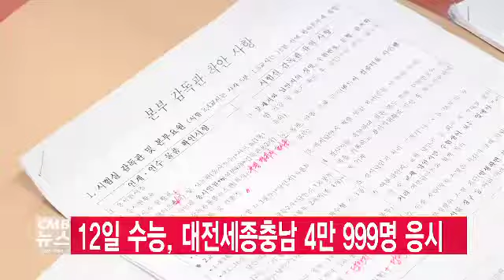12일 수능, 대전세종충남 4만 999명 응시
12일 수능, 대전세종충남 4만 999명 응시